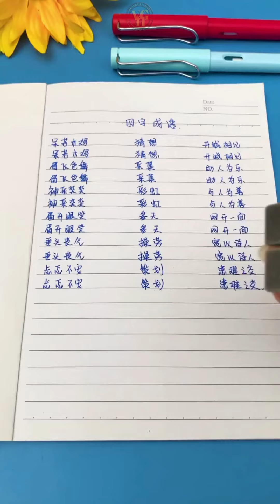COOL GADGETS😍Smart Appliances, Gadgets For Every Home/Versatile Utensils, Inventions & Ideas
Hello Guys.
1) Latest Gadgets.
2) Cooking Supplies.
3) Latest Technologies.
4) Sewing Hacks.
5) Future Home Gadgets.
6) Clothing Secrets.
7) New gadgets.
8) Smart home gadgets.
9) Useful Kitchen Appliances.
And many more interesting stuff that you'll love.

⚠ This video is for Information and Entertainment purpose only.